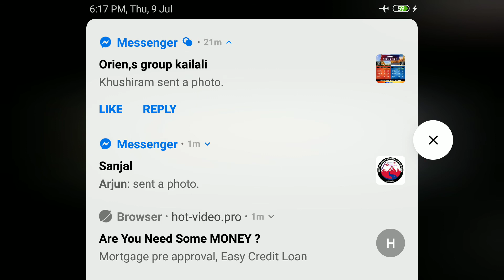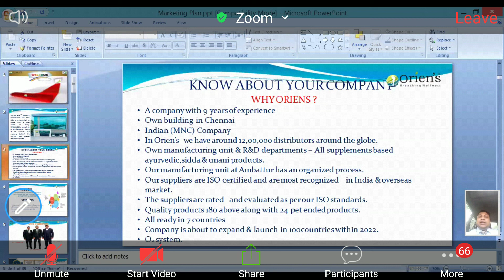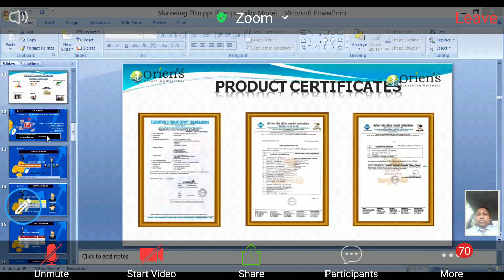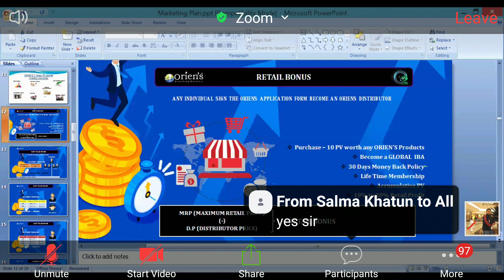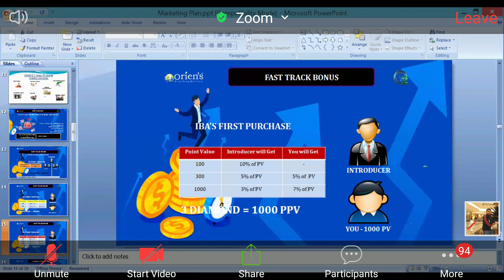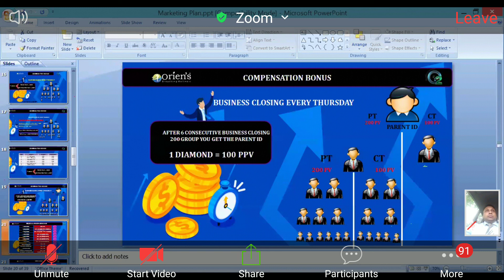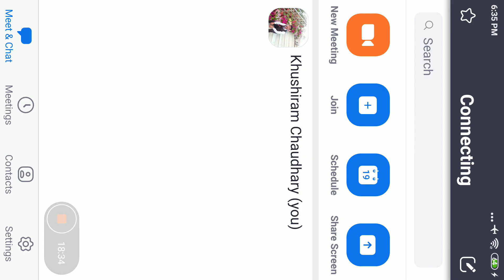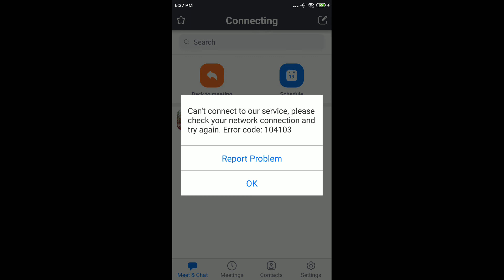Oriens Spesal Trening 9 July 2020